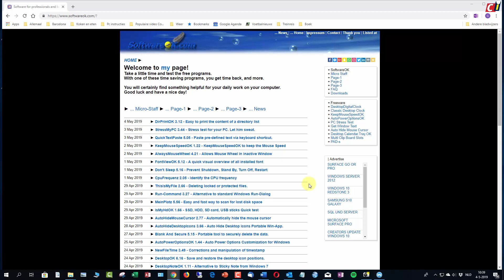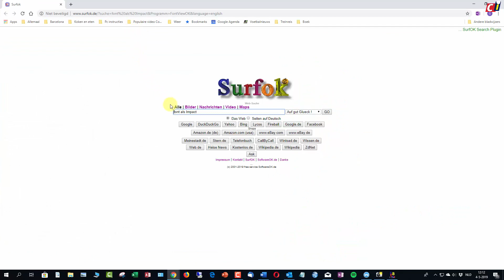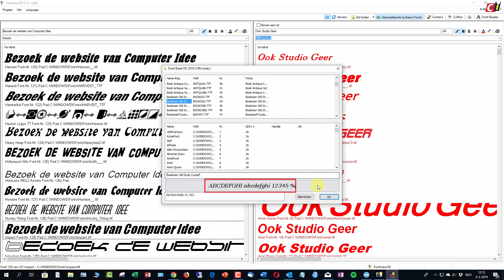FontViewOK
Er zijn zat lettertypes in Windows. Via de Verkenner kun je bekijken hoe ze eruit zien, of je doet dat door wat tekst in een tekstverwerker te typen en dan het lettertype te wijzigen. Met het programma FontViewOK kun je lettertypes uitgebreid met elkaar vergelijken, ook lettertypes die je zelf in een andere map hebt geïnstalleerd.